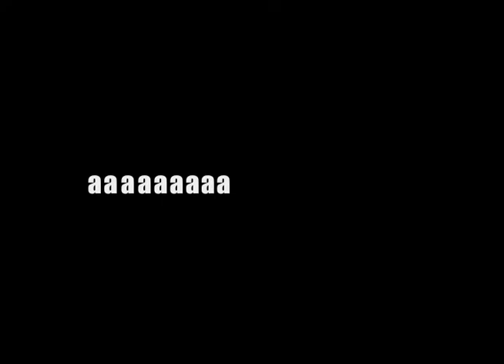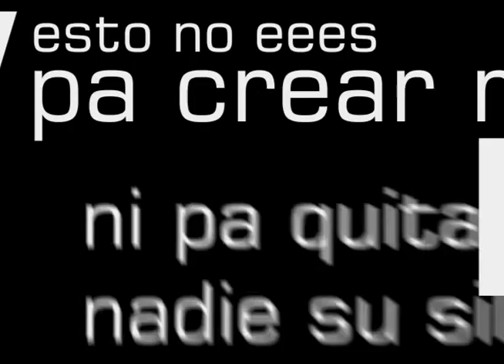BABILLA - VICO C (Tipografia Kinetica)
Ejercicio rapido de tipografia kinetica en After Effects con una cancion del Filoso del Rap